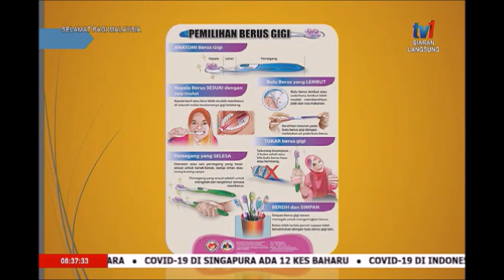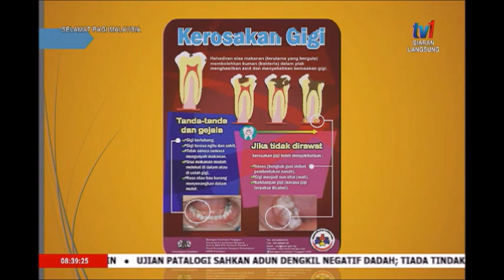12 MAC 2020 SPM – DOKTOR DAN ANDA - SAMBUTAN HARI PERGIGIAN SEDUNIA 2020